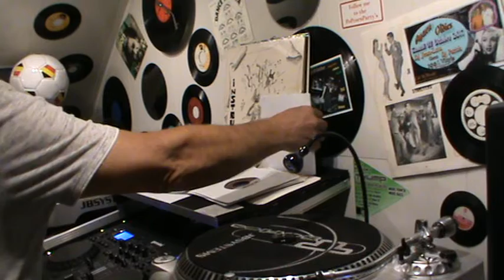MIX POPCORN OLDIES 113